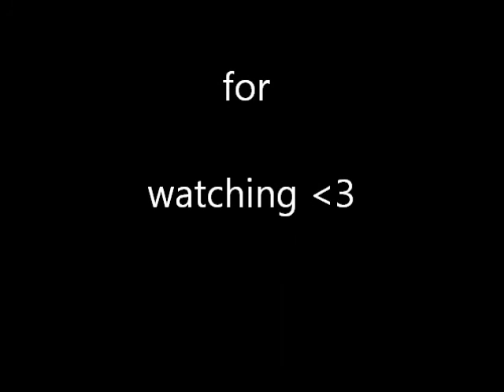Fashion babys too cute!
süsse babys mit stye